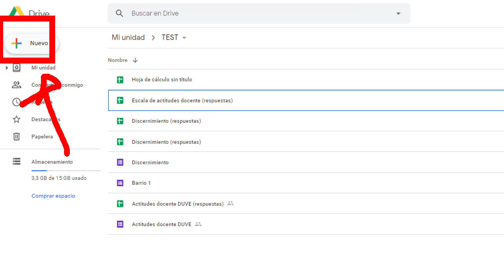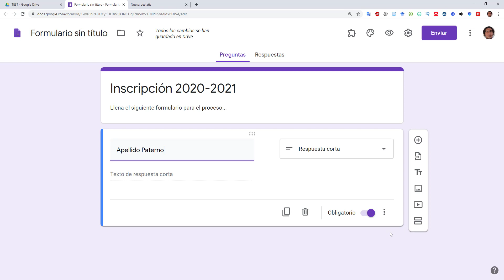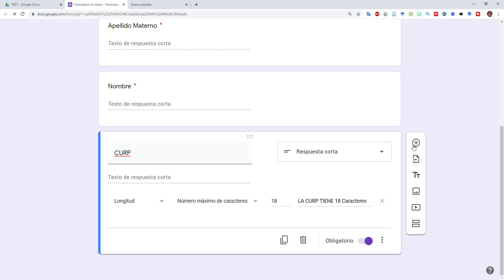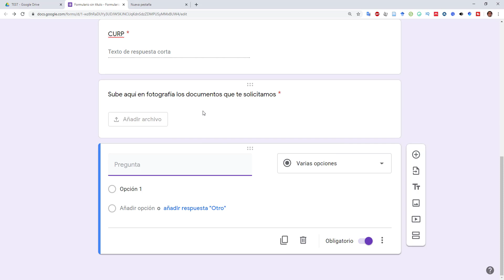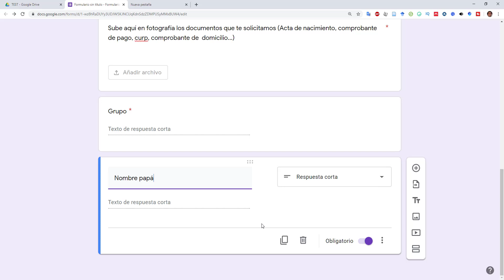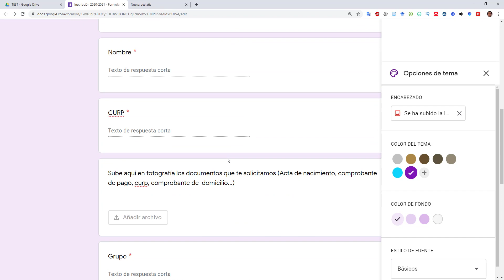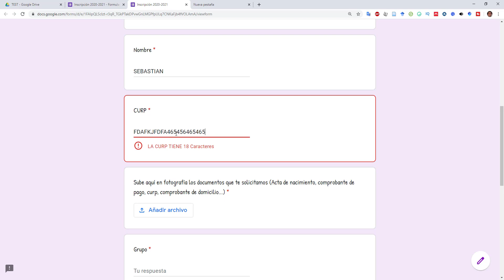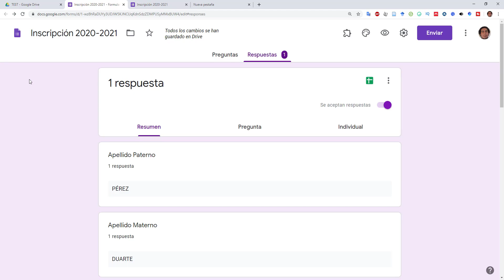📌🖥️ Como hacer un formulario GRATIS para INSCRIPCIONES en línea fácil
Como hacer un formulario GRATIS para INSCRIPCIONES en línea. En este vídeo te muestro como puedes hacer un formulario con Google Drive para que gestiones las inscripciones en línea para tu escuela, y así puedas ayudar al planeta de manera fácil